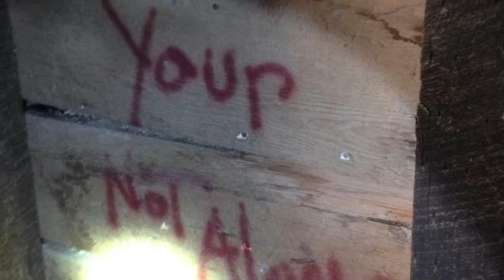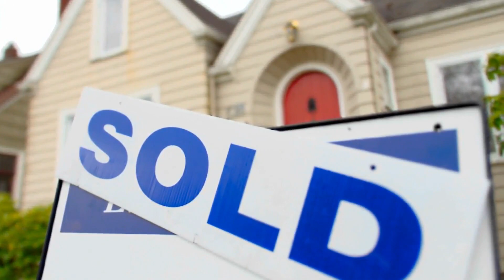Man Finds Wierd Cave In MONTREAL, Enters And Drops To His Knees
It’s 1952, and three boys are playing in their schoolyard. Suddenly, a bright light zooms through the evening sky. That gets the boys attention for sure – especially when the “thing” crashes into the ground nearby. Inquisitive as boys are, they’ve got to find out what’s just flown over their heads. But first, the boys gather one of their moms: Kathleen May.